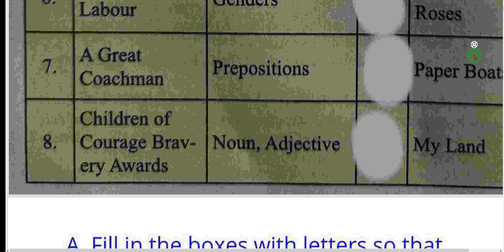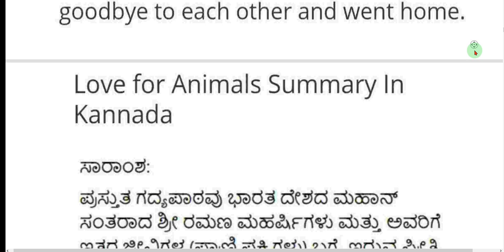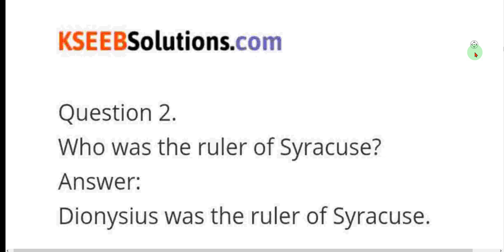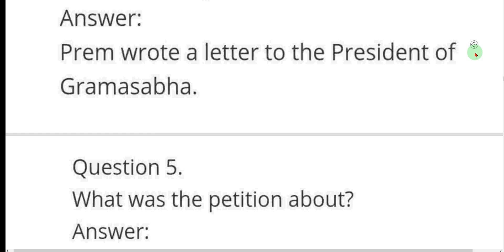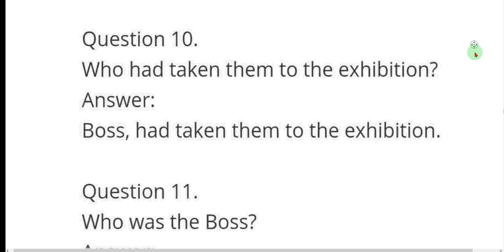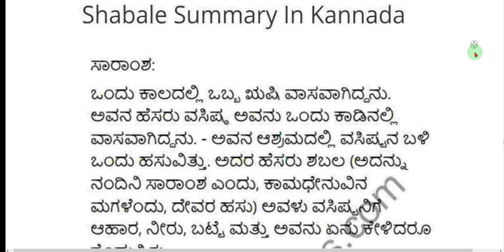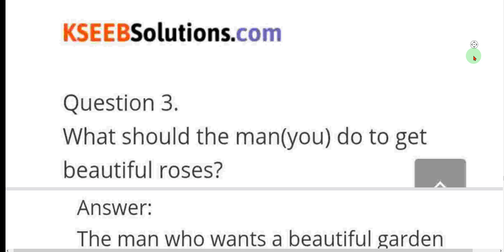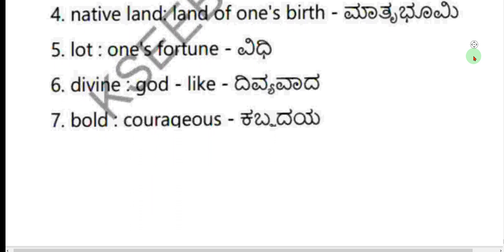ENGLISH FULL NOTES FOR 5th Class/5 ನೇ ತರಗತಿ ಇಂಗ್ಲೀಷ್ ಫುಲ್ ನೋಟ್ಸ್/ schooleducationinkarnataka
ENGLISH FULL NOTES FOR 5th Class/5 ನೇ ತರಗತಿ ಇಂಗ್ಲೀಷ್  ಫುಲ್ ನೋಟ್ಸ್/

 schooleducationinkarnataka
schooleducationinkarnataka, @ENGLISH FULL NOTESFOR5thClass, 5THNOTES 5THCLASS NOTES,ENGLISH